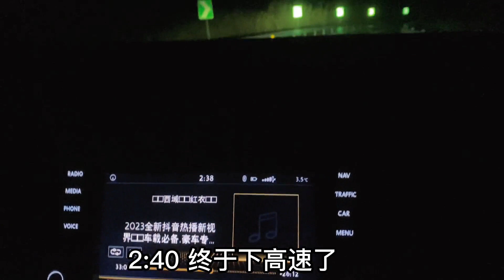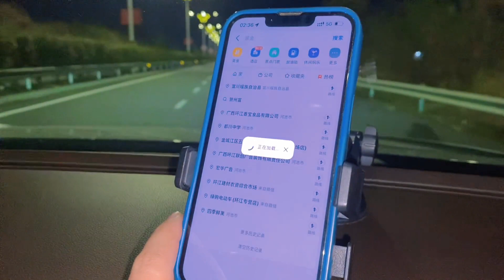小九跟老谭一起去贺州，虽然很累，但是有人陪着感觉很幸福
喜欢养狗狗🐶
三农 农村生活 创业 我们强调了视频内容的合规性，绝对没有任何不良引导或危险行为。